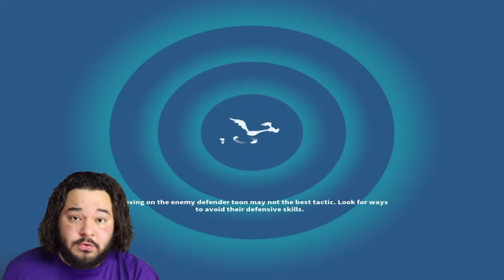3 CITY & DESERT EVENT ACT 6 & HOW MANY FEATURED CAN WE LEVEL UP | LOONEY TUNES WORLD OF MAYHEM